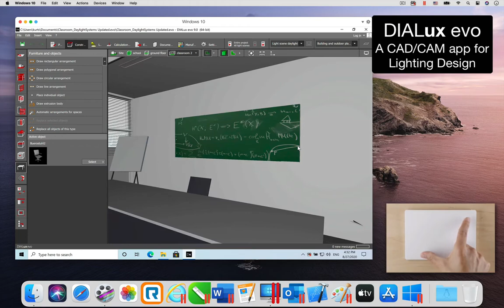Using Zoom Gestures in Windows Applications with Parallels Desktop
This video shows how you can use smoothly use Zoom Gestures on the Trackpad in Windows Applications with Parallels Desktop.